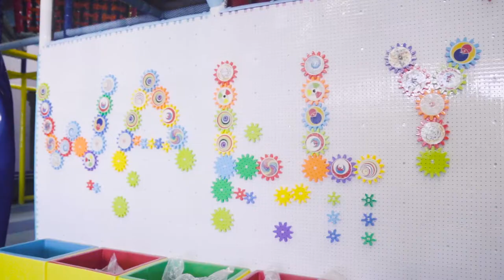WallyWombatPromo 1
C'mon let's play at our new Sensory indoor playground! We also offer Speech, Physical, and Occupational therapy services within our facility. You can also come celebrate your kid's birthday party and we will make it as stress free as possible for you and your guests. G'day Come Play!